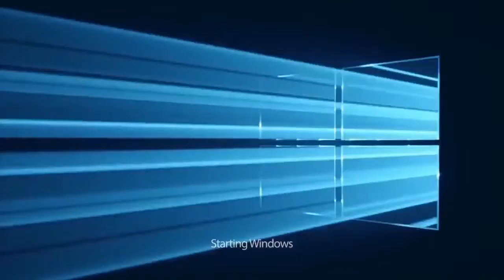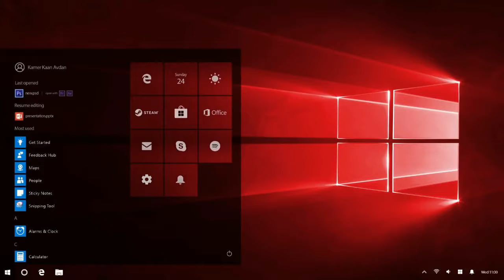WINDOWS 11 CONCEPT